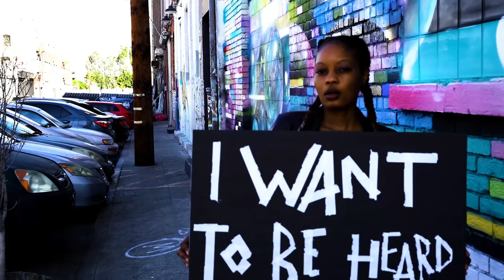Ill Tribe - "Sunny Days" Ft. Copius (Official Video)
"Sunny Days" Ft. Copius by Ill Tribe
(Written by Bert Rogers and Michael Curran)

Credits:
Organ, Piano, Bass, Strings, Synths and Beats - Michael Curran
Lead Guitar - Ciaron Elm / Bert Rogers
Lead Vocal (And Lyrics) - Bert Rogers
Rap Verse and Lyrics - Michael Curran (Copius)

Mixing Credits:
Track composed, arranged, produced and mixed by Michael Curran aka Copiusbeats at NoFI Studios (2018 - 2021) and Mastered by Dan Worrall.

Visuals by Michael Curran aka Copiusbeats & Michael Pearce aka Haru
Main Video editing by Haru.

Pexels Video Credits:
Kelly Lacy
James Cherney
Levi Bulloch
Marian Croitoru
Sunsetoned
Fernandes Ruz
Everett Bumstead
Tom Fisk
Mahda Ehlers
Eren Li
Joeseph a Eulo
Rodnae Productions
Richardo Esquivel
Press Master
Almet Akpolat
GamOI
Lennart Wittstock
Cottonbro
Jose Carlos Alexandre
Pressmaster
Islem Benzegouta
Ruvim Miksanskiy